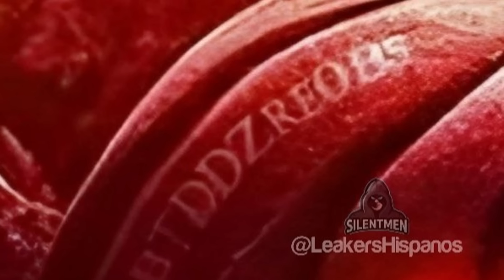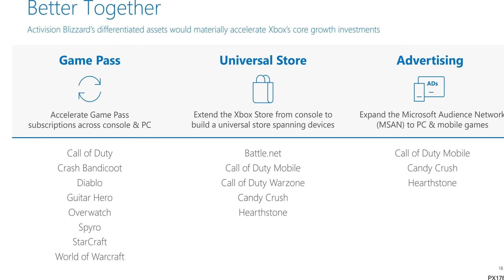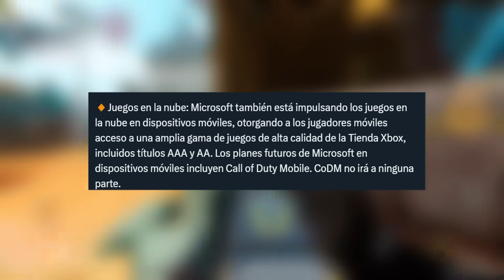NUEVOS CÓDIGOS SECRETOS, NUEVA CAJA LEGENDARIA y...¿COD MOBILE CERRARÁ?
🟢Mi código de creador: bronnyt